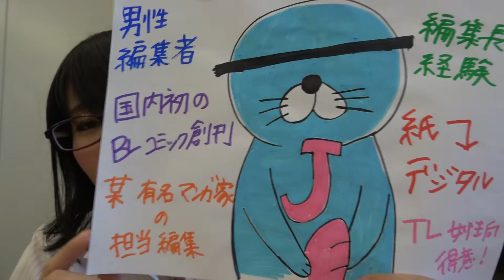求人サイトで転職活動中の優秀人材 漫画業界で新ジャンルを打ち立てたりアニメ化もされた有名漫画家の担当も経験